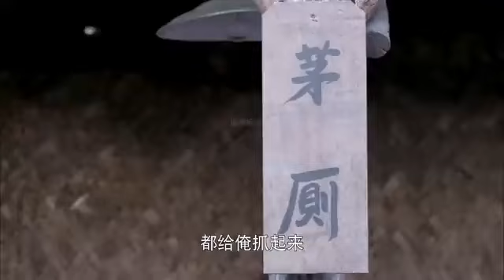Dagaal toos ah | Maxaabiis Japanese🇯🇵 ah Iyo ciidamo Shiineys ah (Chinese)🇨🇳